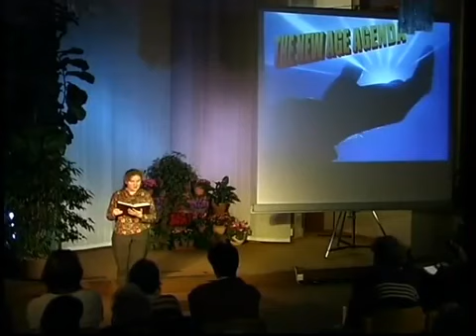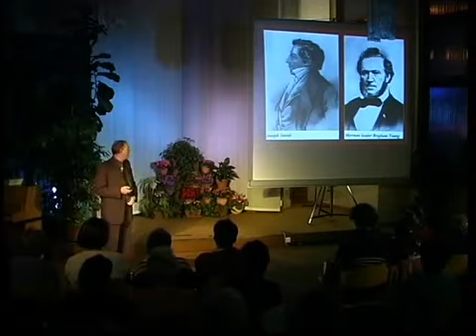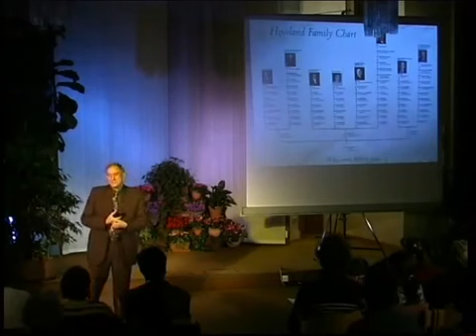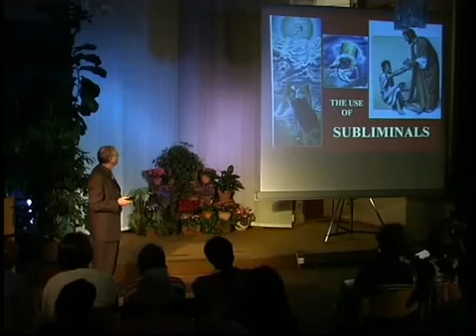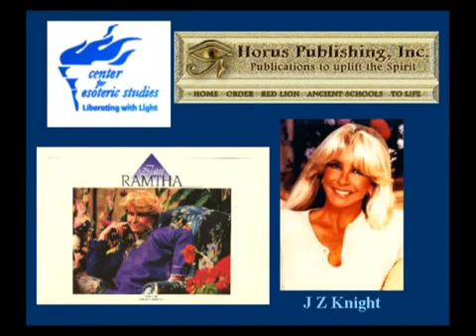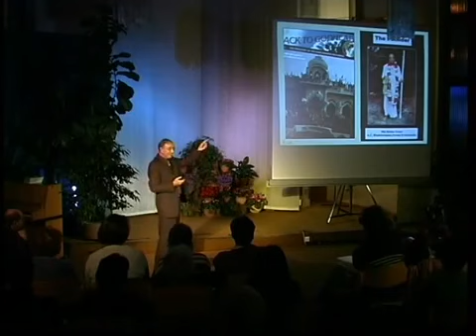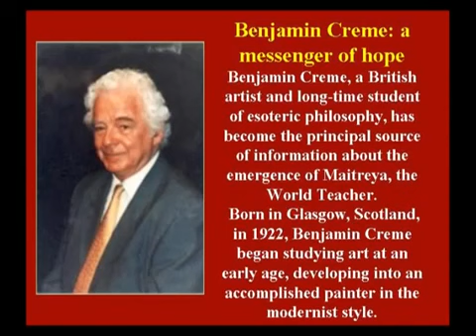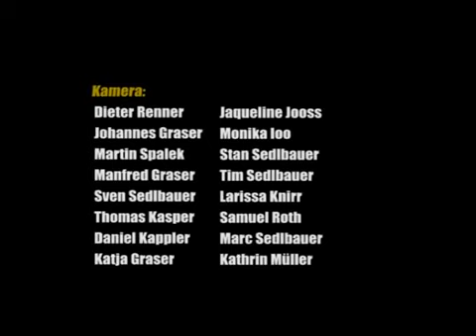Prof. Dr. Walter Veith - New Age + Co.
Recherchiert selbst und sucht die Wahrheit. Das ist der Anstoß...